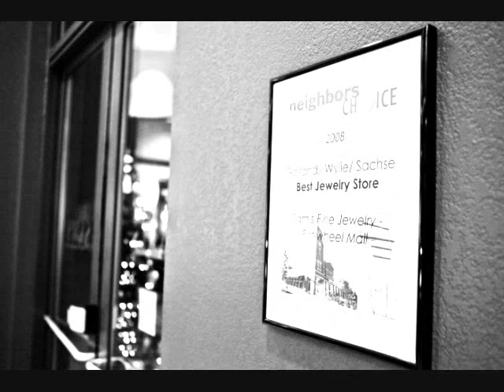Ladies Night at Sam's Fine Jewelry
Ladies Night at Sam's Fine Jewelry. Lots of fun, food, drinks, and JEWELRY! :)